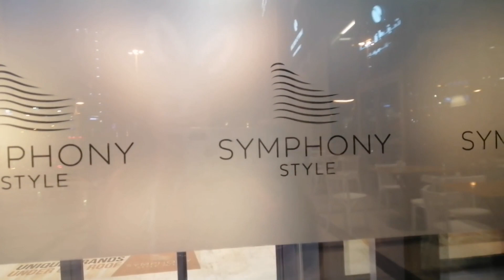SHOPPING OUTFIT CHALLENGE!! I WILL BUY IT, YOU WEAR IT / with Nanny Dang.